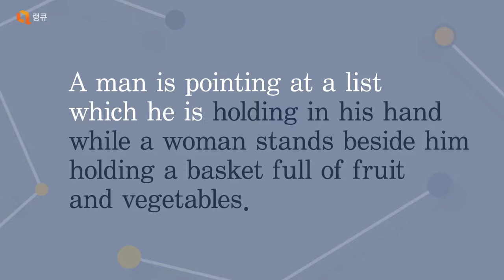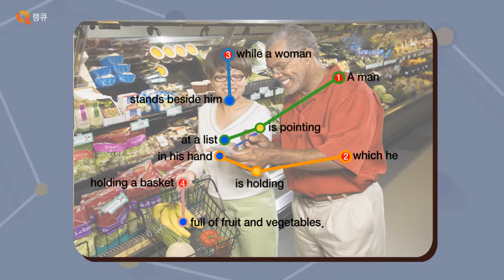랭큐 스타맵핑 3번 문장(신예나 선생님)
랭큐